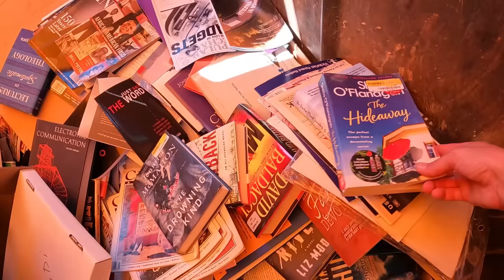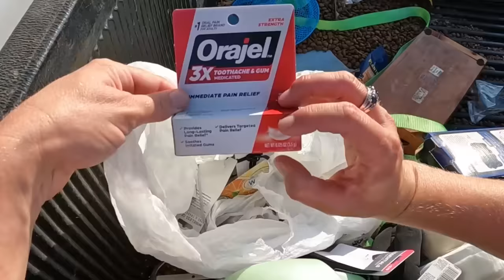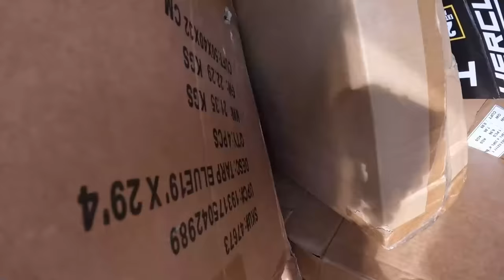Dumpster Diving WHY Are These MEGA Corporations So WASTEFUL!?